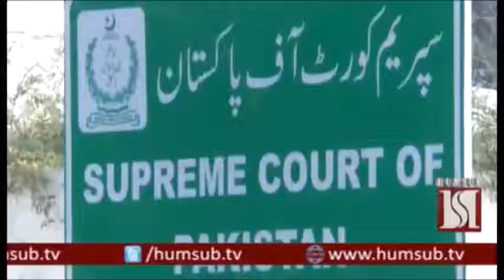SUPREME COURT EMIGRANTS HEARING 17 JAN 2018 ON HUMSUB TV